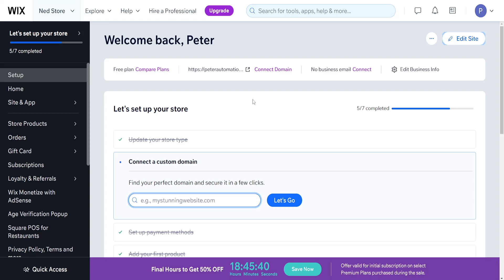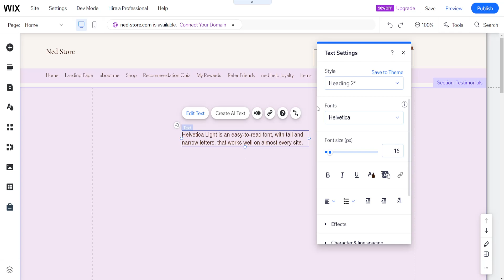How To Remove Line Break On Wix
In this video I show you how to remove line break on Wix. If you want to learn how to change the point where a line of text ends and a new line starts on your Wix website then this is the tutorial for you!